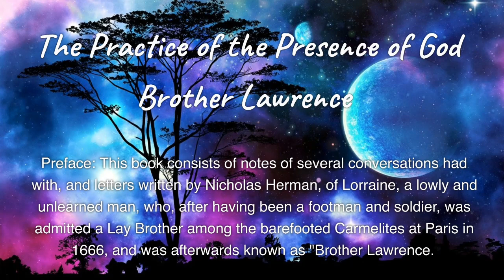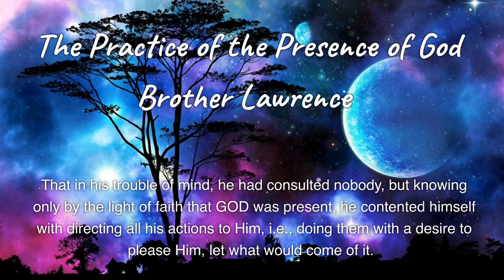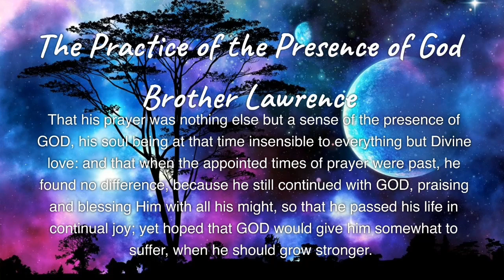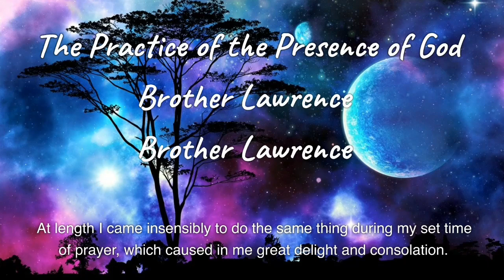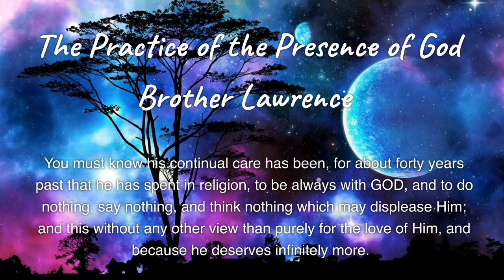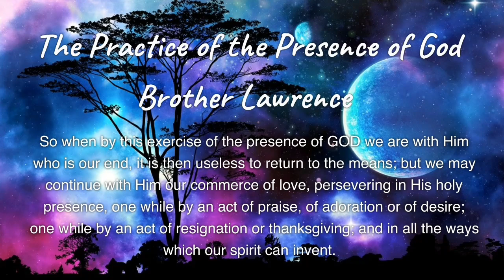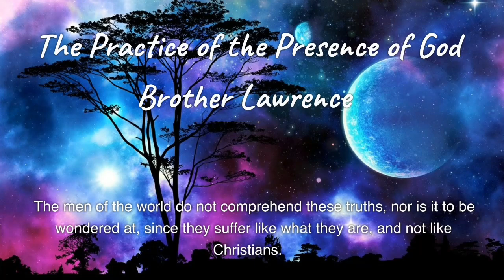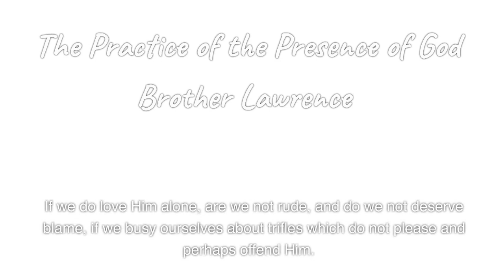The Practice of the Presence of God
Looking to deepen your spiritual practice and strengthen? Look no further than "The Practice of the Presence of God" by Brother Lawrence.

 This inspiring book chronicles the spiritual journey of a 17th-century French monk who experienced a profound transformation that led him to a life of devotion and contemplation.

In this book, Brother Lawrence shares his insights on how to cultivate a deeper awareness of God's presence in your daily life. Whether you're looking to develop a consistent prayer practice or simply seeking a greater sense of peace and purpose, "The Practice of the Presence of God" offers practical guidance and inspiration.

Timecodes
0:00 - Intro
1:28 - First Conversation
19:02 - First Letter

Easy-To-Make Smoothies For Rapid Weight Loss, Healthy!

Delicious Morning Gummy helps you loss weight.

Air Fountain is a way for saving water.